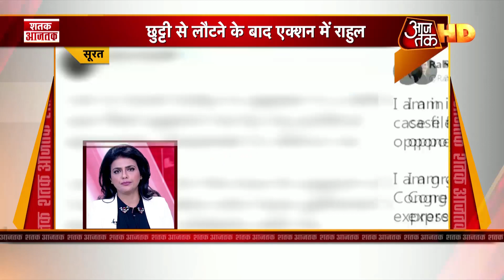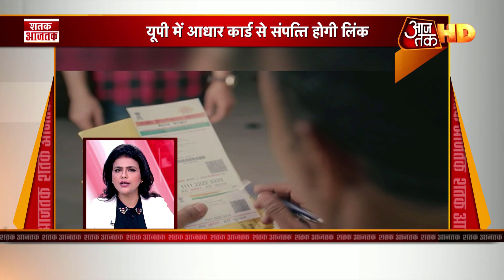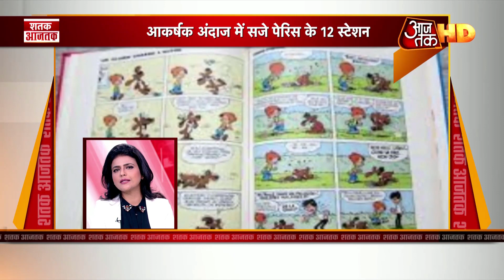अभी तक की 100 बड़ी खबरें | Shatak Aaj Tak